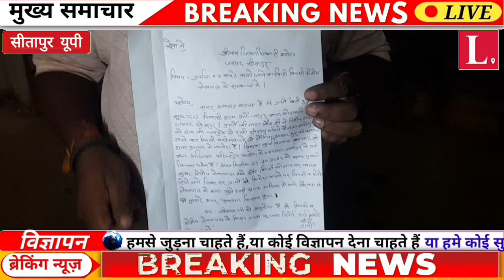सीएम से शिकायत कर बंटी ने किस लेखपाल पर लगाया अभद्रता का आरोप।